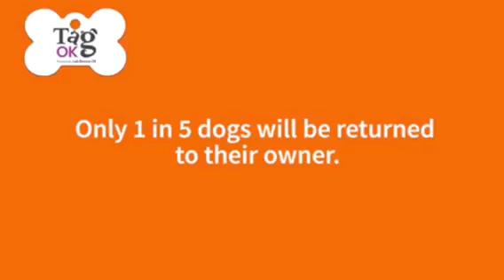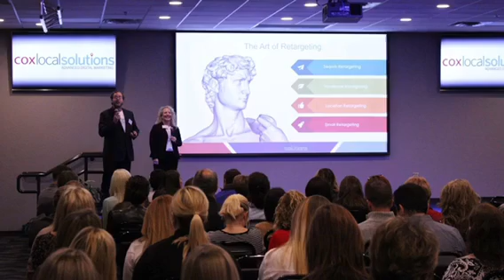A story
For Leadership Tulsa